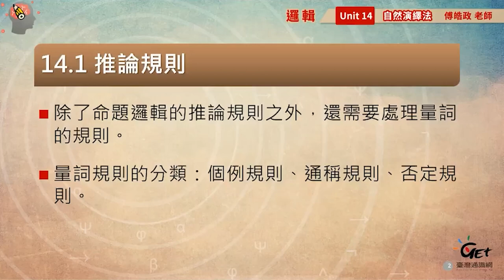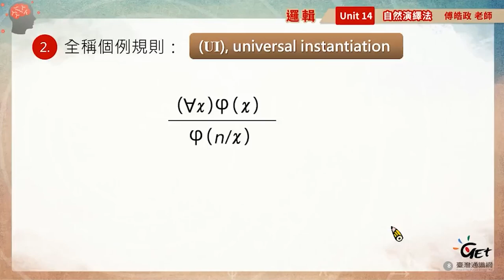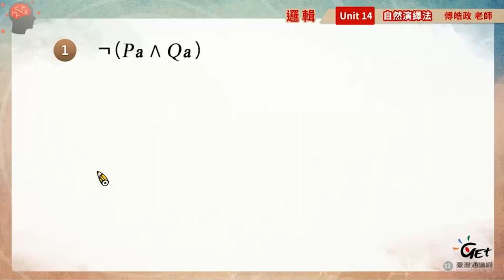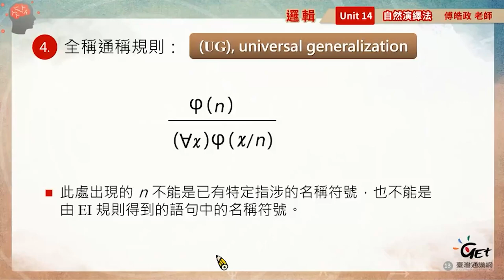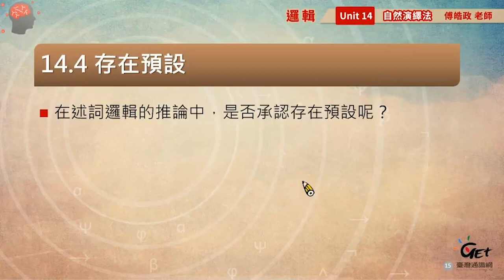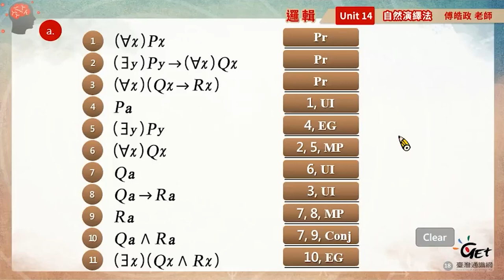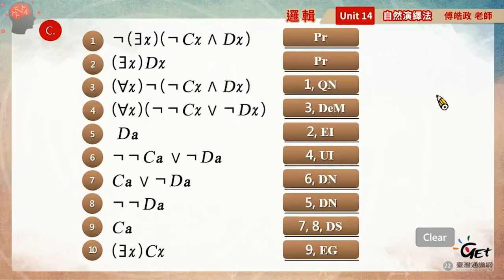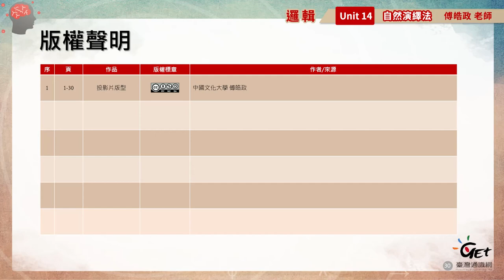邏輯 14. 自然演繹法 (述詞邏輯)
00:00:00 Opening
00:00:16 推論規則
00:08:48 否定規則與個例規則
00:18:38 通稱規則
00:41:54 存在預設
00:49:22 自然演繹法實例 (一)
01:09:45 自然演繹法實例 (二)